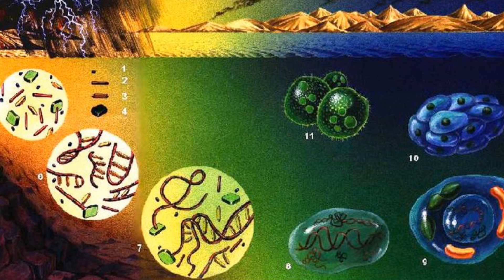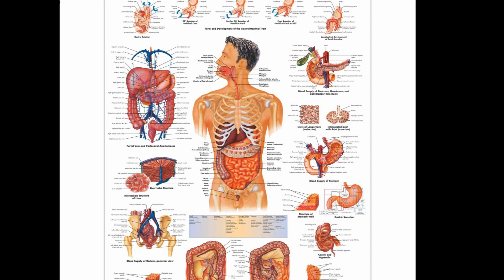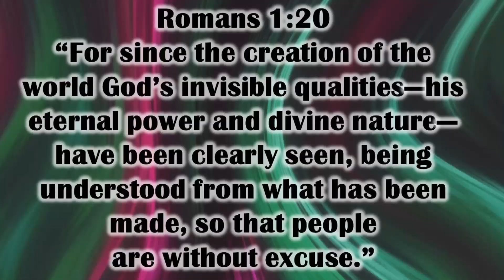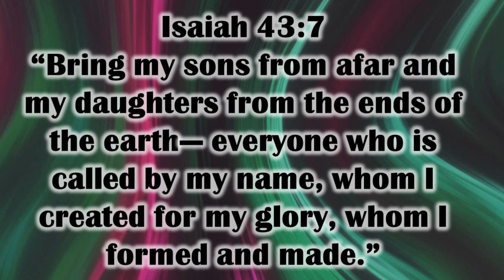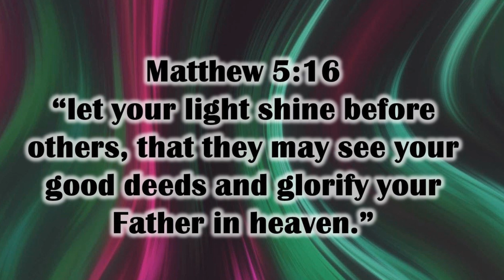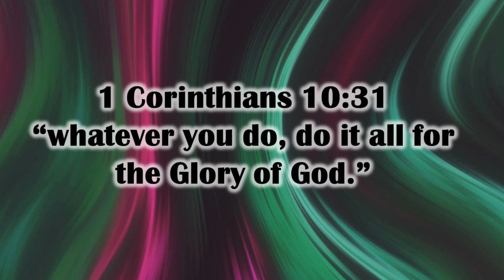What is your purpose in life?